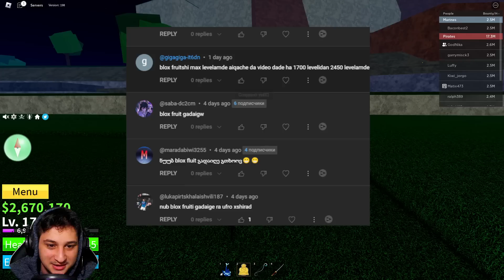რას მითრეიდებს Blox Fruits roblox